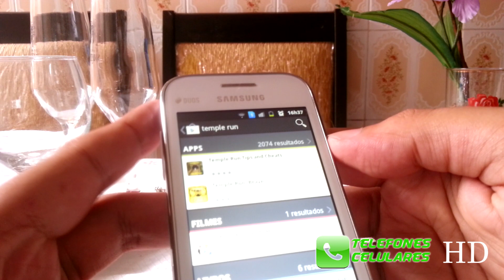Galaxy Ace Duos roda o Temple Run?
Saiba se o jogo Temple Run roda em seu celular e descubra isto no momento de instalar o jogo por download no Google Play.

Neste vídeo mostro o que acontece ao tentar instalar o jogo Temple Run no Samsung Galaxy Ace Duos.

Este vídeo foi criado em resposta a uma pergunta de um visitante. Se tem dúvidas deixe suas perguntas que faremos vídeos a respeito!

Telefones Celulares: canal de smartphones, gadgets e tecnologias móveis.